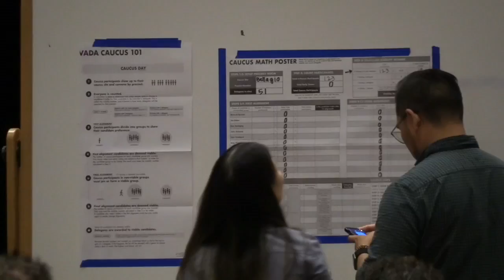Bernie Sanders se convirtió en el gran vencedor del caucus de Nevada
El senador Bernie Sanders se convirtió hoy en el gran vencedor del caucus de Nevada al abrir brecha con sus rivales demócratas en la carrera hacia la nominación de su partido, al conseguir casi la mitad de los votos, con el 11 % escrutado.

 ¡Visítenos!